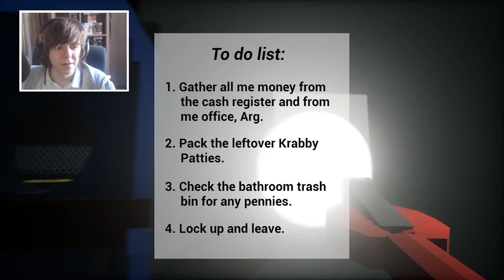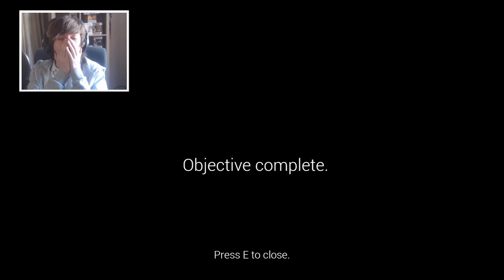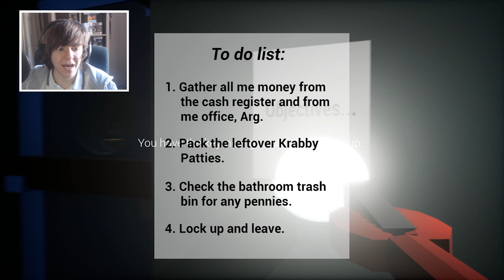3AM AT THE KRUSTY KRAB - SPONGEBOB HORROR GAME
I couldn't even begin to tell you how scary this game actually is. It's not a big game, but it's effective. Join me as I play Mr Krabs, packing up things in the Krusty Krab whilst trying to not get slashed by the Hash Slinging Slasher! Will I make it out alive?!

As always, thanks for your support, whether you're stopping by or you're a subscriber. It means a lot to me :)

-Fraser